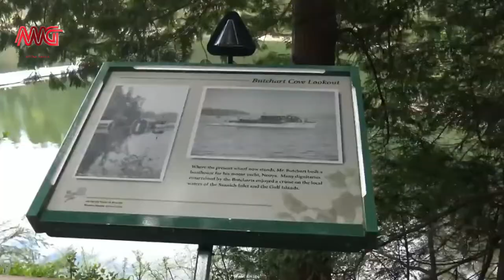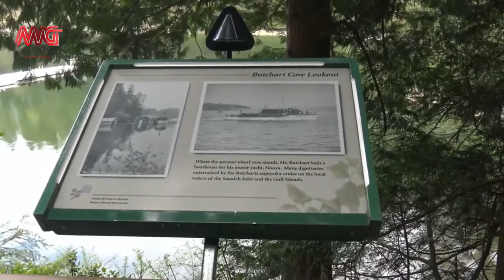معرفی باغ های زیبای بوچارت در کانادا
در این ویدیوی کوتاه شما را با باغ های زیبای بوچارت در ونکوور کانادا و تاریخچه جالب آن آشنا می کنیم!